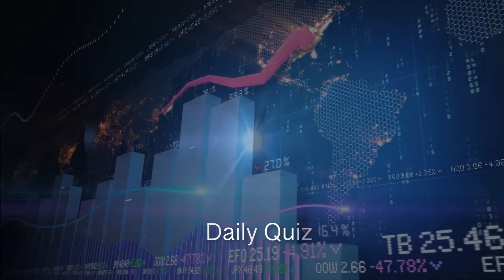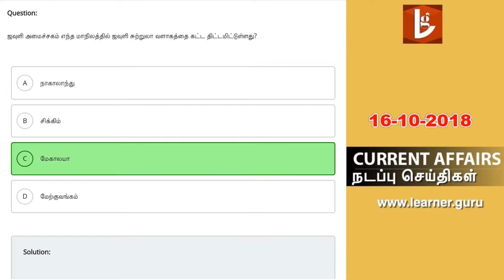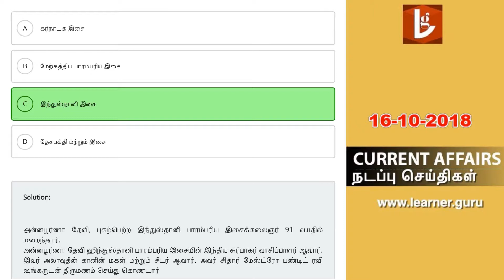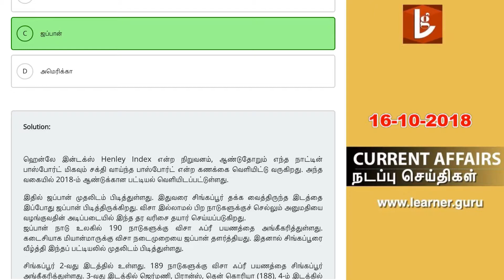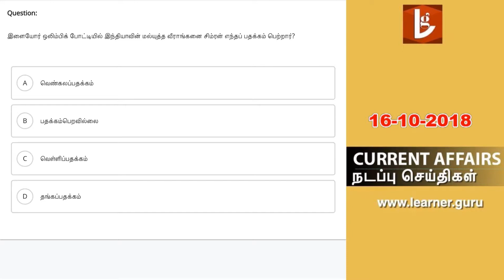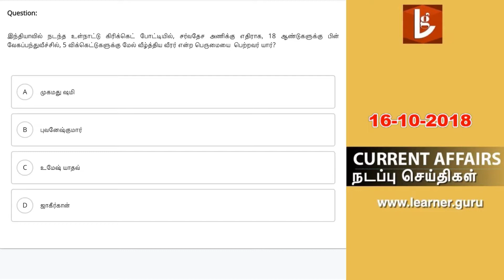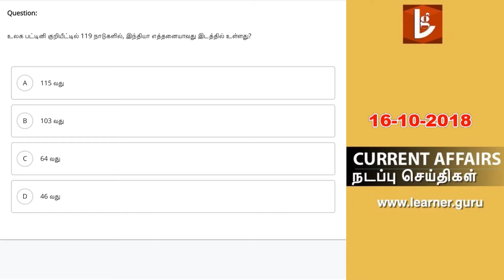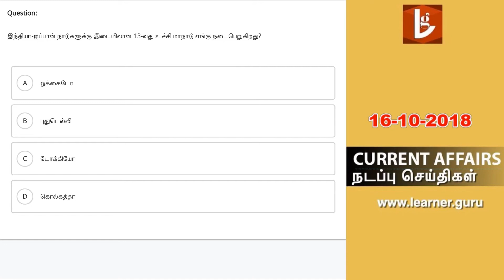16 October 2018 நடப்பு செய்திகள் Current affairs in Tamil TNPSC TNUSRB RRB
16 October 2018 நடப்பு செய்திகள்  Current affairs in Tamil